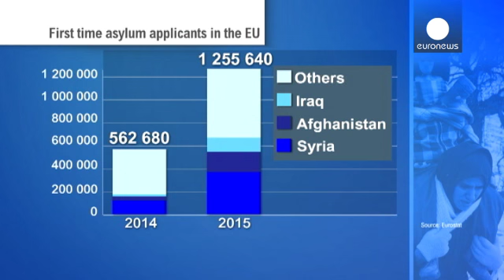Signs of a breakthrough with Turkey on the migrant crisis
Массовая распродажа часов.
Только популярные бренды для мужчин и женщин Актуально в течении 6 часов. Доставим в любой регион России. Успевайте
Идеальный подарок чтобы порадовать себя и близких по оптимальной цене!
world news - As migrants continue to gather on the GreeceвЂ™s border with the Former Yugoslavian republic of Macedonia, EU leaders are hinting as some sort of